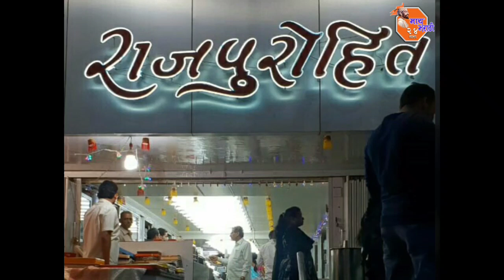Satara | Breaking | मराठा आरक्षण प्रश्नी खा.उदयनराजे पुढाकार घेणार : मा.मंत्री हर्षवर्धन पाटील